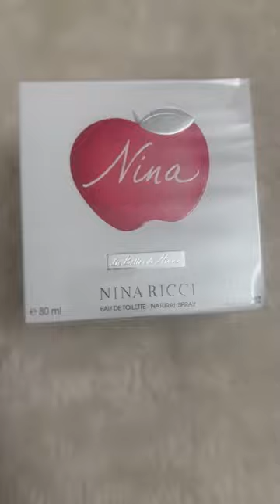Nina Ricci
Perfume for her